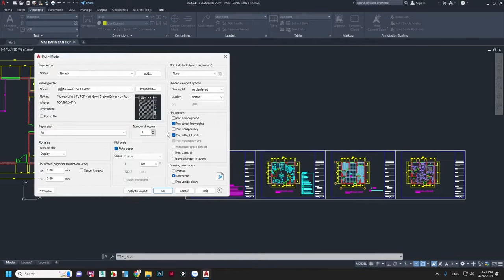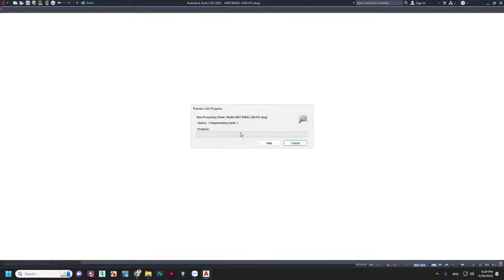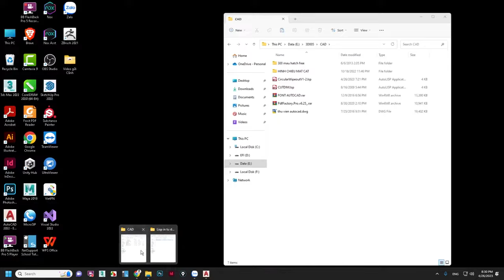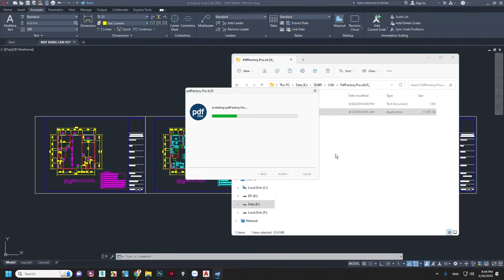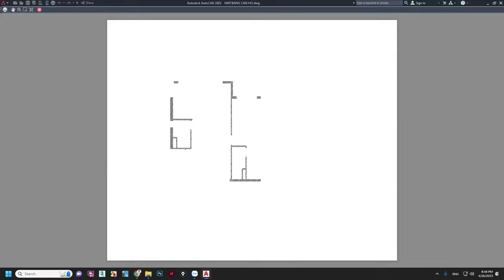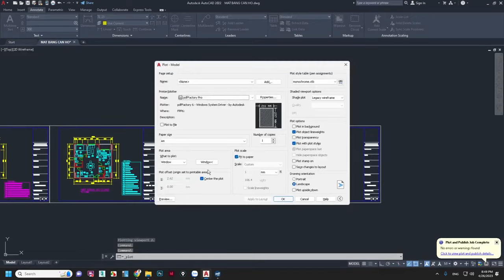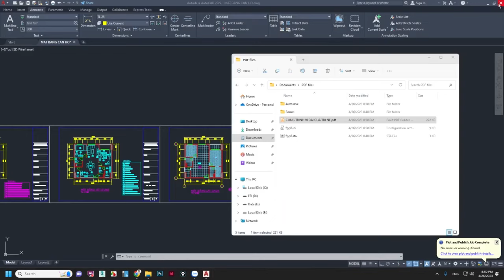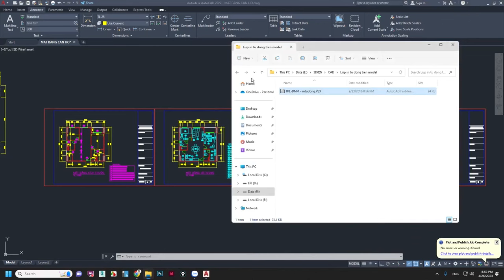CÁCH IN NHIỀU BẢN VẼ THÀNH 1 FILE PDF TRONG AUTOCAD